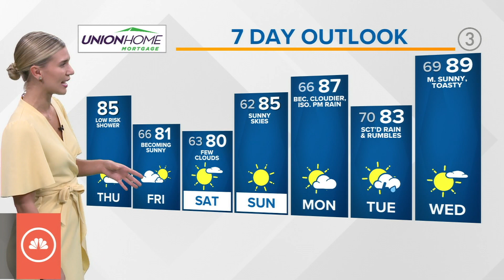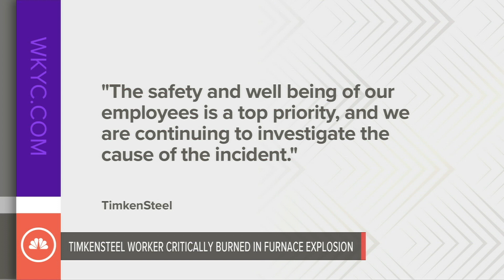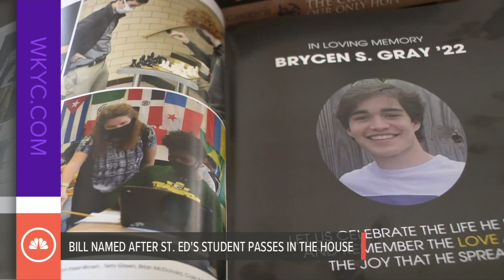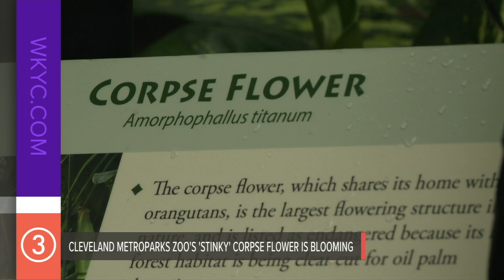Northeast Ohio police officer Michael Amiott testifies in use of force trial: Today's top headlines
Coming up in this Thursday edition of 3News Now morning update -- a Northeast Ohio police officer is on trial for his use of force during this traffic stop. Hear what the former Euclid officer accused of using excessive force had to say about the traffic stop that turned violent

Plus, new developments after the tragic drowning of a teen during a football team outing. The answers his parents are looking for this morning

And, and it's time! The corpse flower is blooming at the Cleveland Metroparks Zoo! Details on how you can see, and smell it, for yourself

It's all ahead in your 3News morning update with Maureen Kyle, plus a look at your Thursday forecast with Payton Domschke.